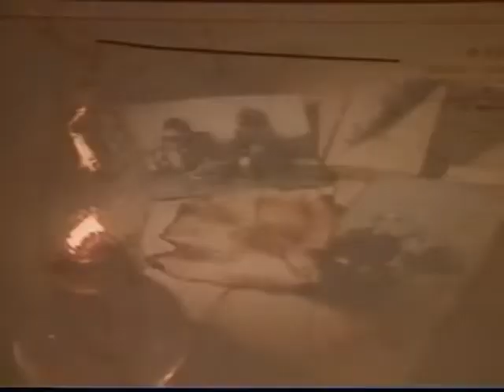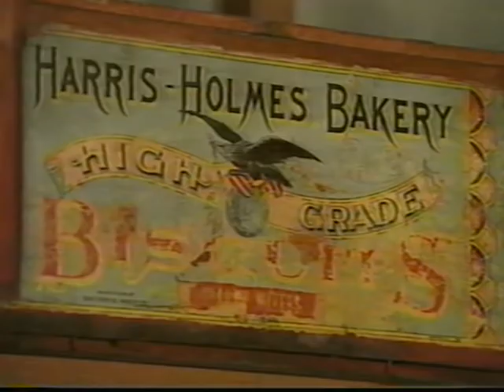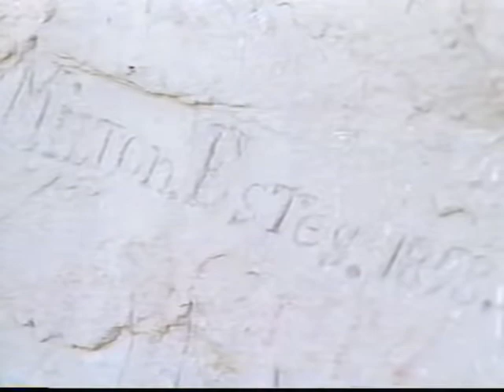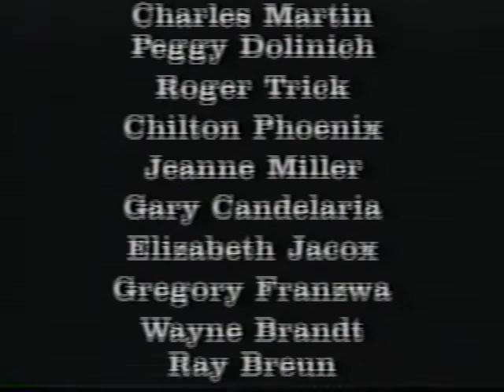The Story of the Oregon Trail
1993 documentary.

Created by a four-time Emmy-winning filmmaker, "The Oregon Trail" chronicles the great mid-1800s trek across the unsettled American West. One in ten pioneers died along the way; many walked the entire 2,000 miles barefoot; but in the end nearly a half-million Americans followed the ruts west in search of a better life. Rare photos, diary excerpts, and stunning footage tell a fascinating story of tragedy and triumph.

This program received first-place awards from the Broadcast Education Association, the Oregon-California Trails Association, and the prestigious Telly Awards.

The film provides a comprehensive overview of the Oregon Trail, including: Lewis and Clark, the Astorians, the Whitmans, the Great Migration of 1843, reasons behind the journey, life on the trail, and encounters with Native Americans. Plus, the program includes background on all the key sites along the way: Ash Hollow, Chimney Rock, Scotts Bluffs, Ft. Laramie, Independence Rock, South Pass, Ft. Bridger, Ft. Hall, Three-Island Crossing, Whitman Mission, Ft. Vancouver, Oregon City, and many more. Two hours in length--divided into 4 half-hour segments.